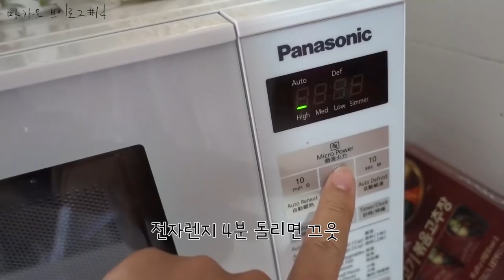마카오 브이로그#14 - 한국으로부터의 선물, 인스타 도용사건, 유럽식 테마파크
김피탕 구매를 원하신다면?? ↓클릭